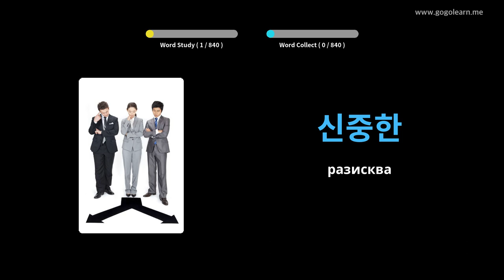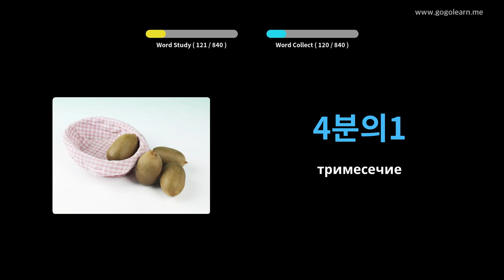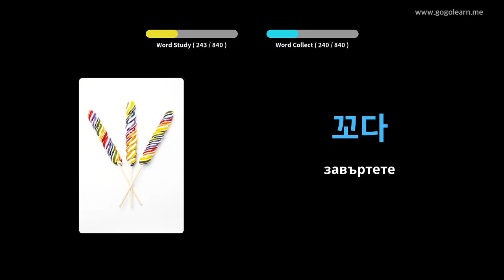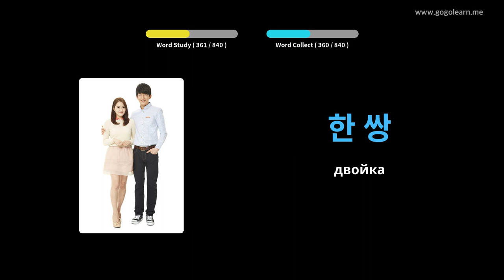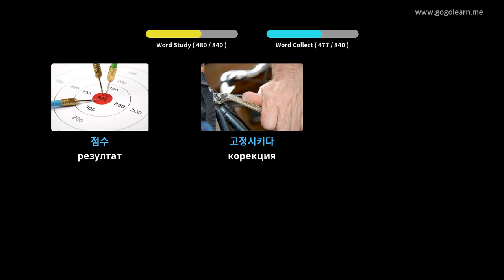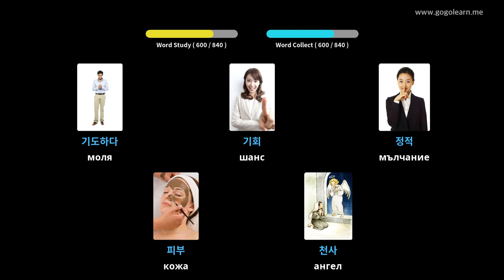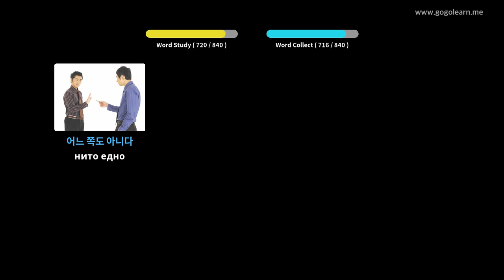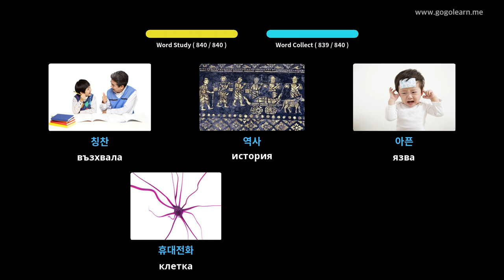Слушане на корейски речник, докато спи | Golearn